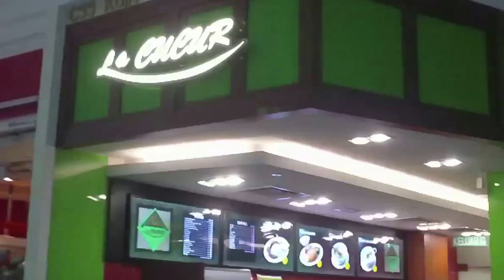นาสิ ลามัก ข้าวกะทิ อาหารมาเลเซีย Nasi Lamak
Nasi Lamak ข้าวที่หุงด้วยน้ำกะทิ เคียงกับถั่ว ปลาแห้ง มีแกงไก่ เนื้อ ปลา ปลาหมึก แล้วแต่จะเลือก เป็นอาหารประจำชาติของมาเลเซีย หาทานได้ทั้งที่ มาเลเซีย สิงคโปร์ อินโดนีเซีย